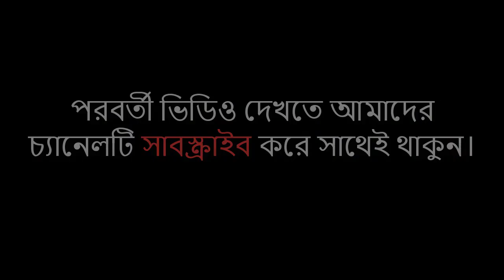জনপ্রিয় ওয়াজ | মোখলেছুর রহমান বাঙ্গালী | ওরছ শরীফ মাহফিল | Mokhlesur rahman waz | Bangla waz 2020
ওরছ শরীফ ওয়াজ মাহফিল 2020.
আলোচনা পেশ করছেন : আলহাজ্ব হাফেজ মাওলানা মোখলেছুর রহমান বাঙ্গালী (কুষ্টিয়া).

Assalamu Alaikum Viewers. Presenting Bangla Waz2020 “অত্যান্ত জনপ্রিয় একটি ওয়াজ” by Maulana Mokhlesur Rahman Bengali (Kushtia). Waz-Tv24 Recording and publishing Islami Bangla Waz mahfil. Islamic Waz mahfil is very informative, especially Bangla Islamic Waz is very famous to religious people. Basically based on Islam, the holy Quran, history of Islam, what is Islam, Allah, Quran reading and many more topics. Bangla Waz mahfil is also known as Bangla Islamic Jalsa.

বয়ানের তারিখ : 05/Feb/2020
মাহফিলের স্থান : জি, ফুলবাড়ী দরগাহ শরীফ গোবরদাড়ী, সাতক্ষীরা।

Oros Shorif Waz Mahfil 2020 : Mokhlesur Rahman Bengali.

Islamic Bangla Waz Mahfil 2020 : Alhaj Hafez Maulana Mokhlesur Rahman Bengali (Kushtia).

Bangla Islamic lecture 2020 : Maulana Mokhlesur Rahman Bengali.

ভিডিও ধারণে : Waz-Tv24 (ওয়াজ টিভি 24, বাংলা ইসলামিক মিডিয়া, সাতক্ষীরা)

শব্দ গ্রহণে : Waz-Tv24 (ওয়াজ টিভি 24, বাংলা ইসলামিক মিডিয়া, সাতক্ষীরা)

পুরো ভিডিওটি দেখার জন্য ওয়াজ টিভি 24 পক্ষ থেকে আপনাকে ধন্যবাদ।

পরিচালনায়ঃ মোঃ গোলাম সরোয়ার
প্রযোজনা ও পরিবেশনায়ঃ- ওয়াজ টিভি ২৪, সাতক্ষীরা, বাংলাদেশ।

*** ANTI-PIRACY WARNING ***
This content is Copyright to Waz-Tv24. Legal action will be taken against those who violate the copyright of the following material presented!

Thanks
Waz-Tv24

Video Produced by – Waz-Tv24